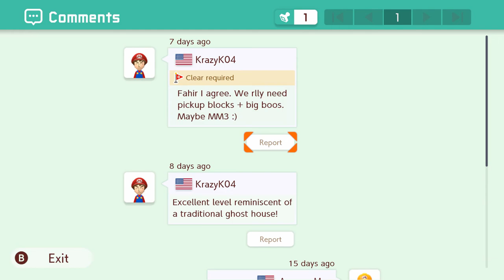Tomb of the Fishbone King by FafnirFang [Super Mario Maker 2]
Today we are playing another level submitted by FafnirFang! If you would like me to try your level and showcase it on the channel, leave the level code in the comments down below!